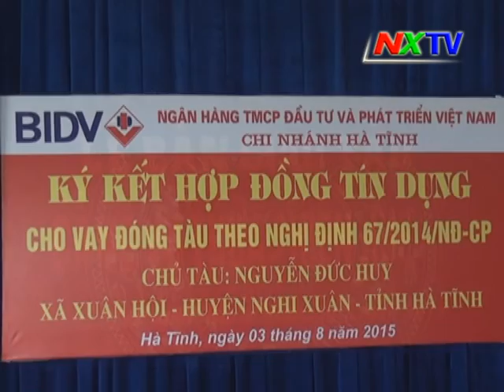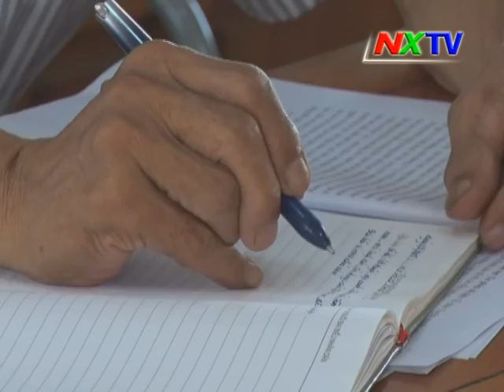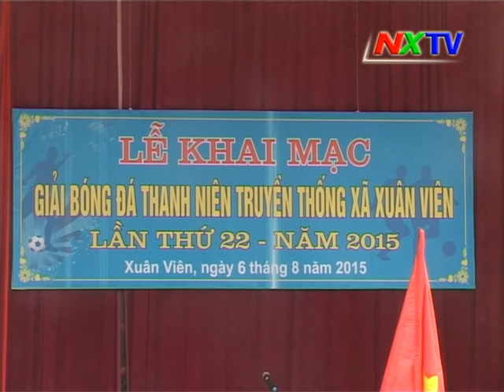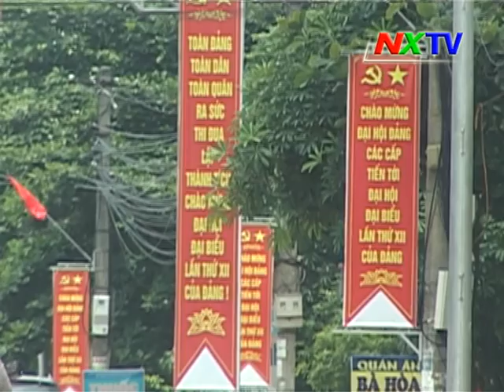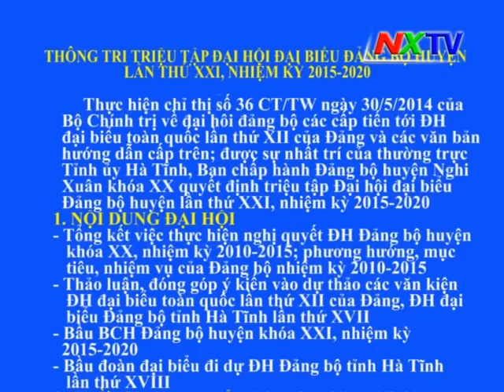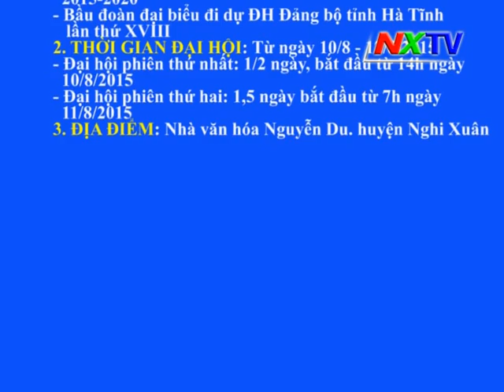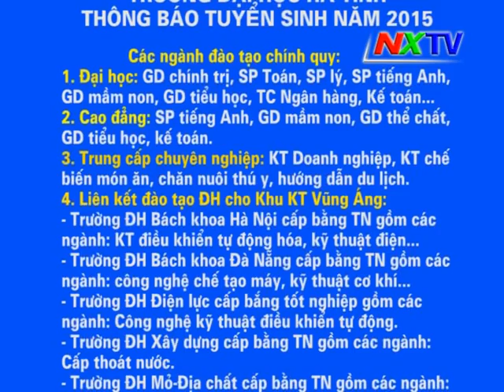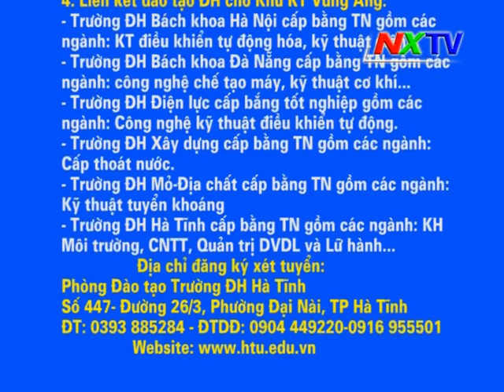Chương trình TH Nghi Xuân ngày 9 8 2015